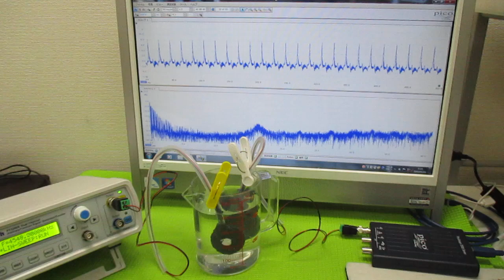オリジナル超音波実験 ultrasonic-labo